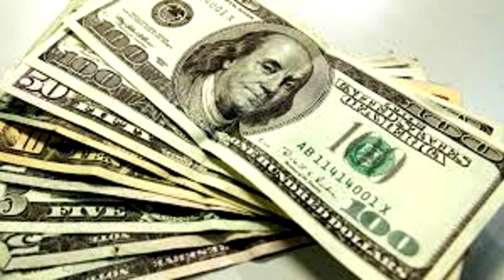ONU pide rechazar ley de seguridad interna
Resumen noticioso y de opinión de hoy miércoles 6 del 2017